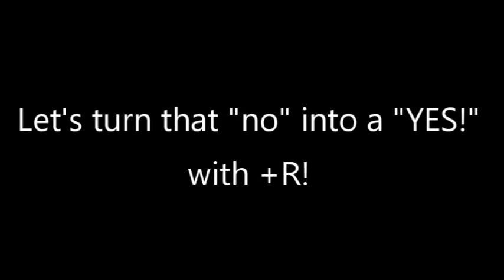Force Free Trailer Loading